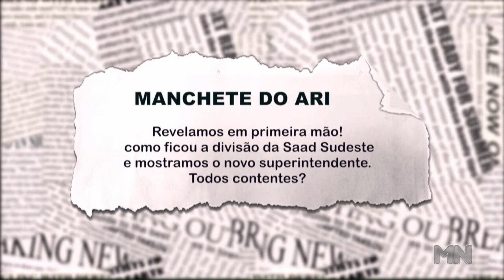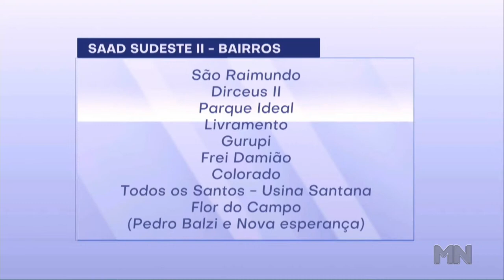Em primeira mão: saiba como ficou a divisão da SAAD Sudeste